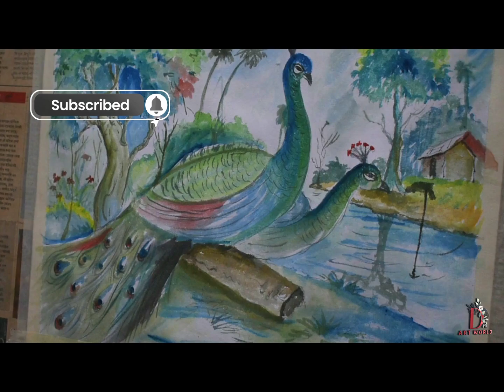Peacock painting watercolour step by step | loose techniques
Peacock is one my favourite subjects to draw with watercolour. Here is my 4th peacock painting along  with a beautiful scenery for you. I have used camlin artist's watercolour and handmade paper. I enjoyed a lot during drawing, I hope you will too enjoy.